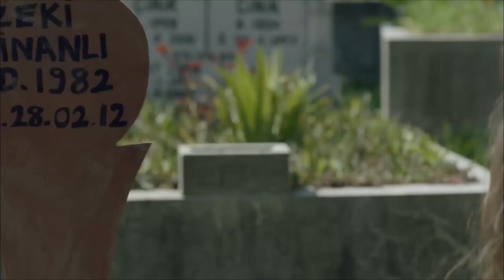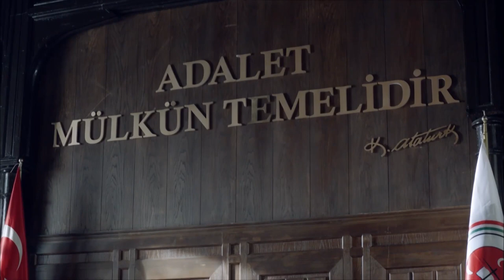Someone Holds Me When I Fall | Game Of Silence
Someone Holds Me When I Fall | Crying on the Same Shoulder Always